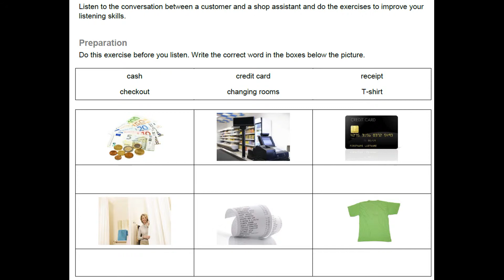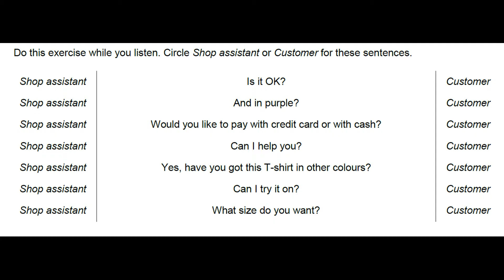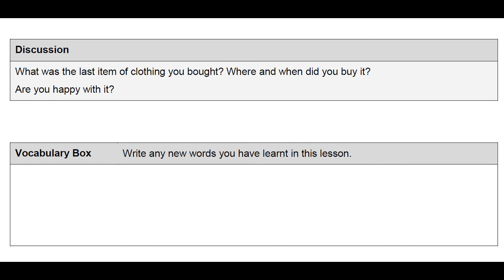Підготовка до аудіювання ЗНО з англійської мови. Рівень А2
Підготовка до аудювання ЗНО з англійської мови. Рівень А2.10MinSchool

Для того, щоб полегшити підготовку до зовнішнього незалежного оцінювання, а також ознайомити майбутніх учасників із складністю завдань, публікуємо аудіо-файли запису тексту разом із завданями до нього.

Відповіді до тесту:
Перед тестом:
cash - checkout - credit card
changing rooms - receipt - T-shirt
1)
    1. Shop assistant
    2. Customer
    3. Shop assistant
    4. Shop assistant
    5. Customer
    6. Customer
    7. Shop assistant
2)
    1. Medium
    2. No
    3. Red
    4. Yes
    5. 10.95
    6. Cash